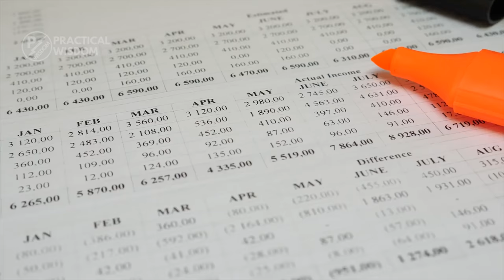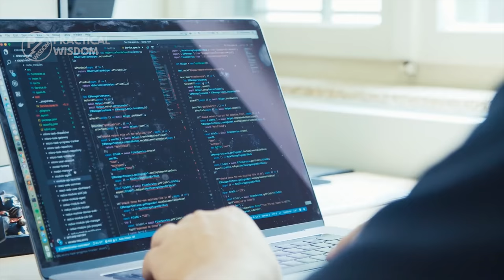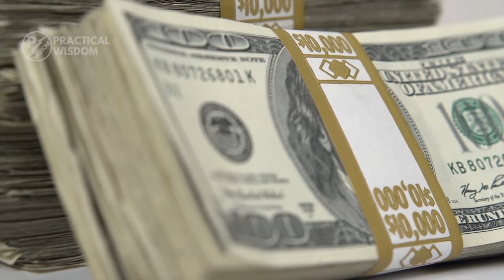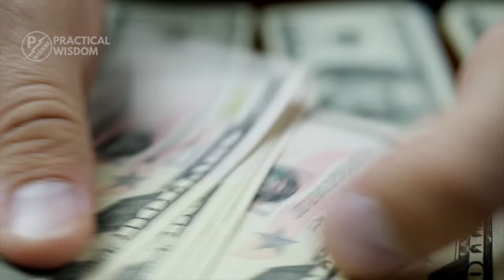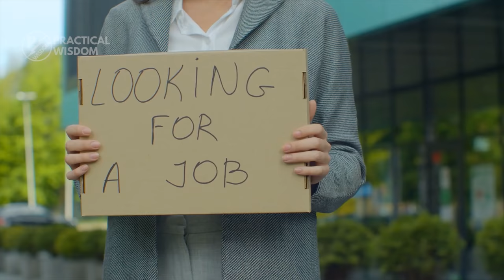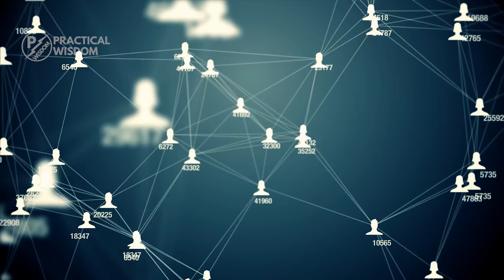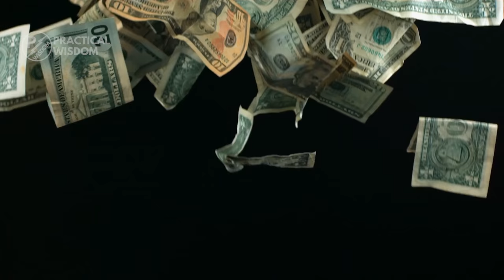What It Takes to Escape Poverty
In today’s video, we bring you the best ways backed by research that a person can escape poverty or avoid it altogether. Enjoy!

Timestamp
(00:48) Education
(01:55) Develop Skills
(03:05) Learn to Sell
(04:08) Mind Control
(05:36) Entitlement
(06:41) Community Resources
(07:45) Get Professional
(08:42) Out with the “Poor Masses”
(09:50) In with Success